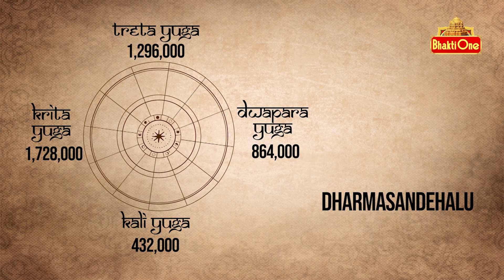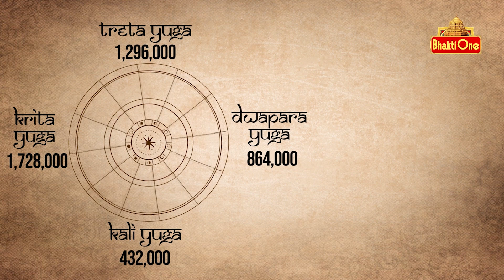Daily Panchangam Telugu | Friday 29th December 2023 | Bhaktione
Today Panchangam Friday 29th December 2023 . Watch Daily Panchangam in Telugu with Accurate Muhurtham Timings.